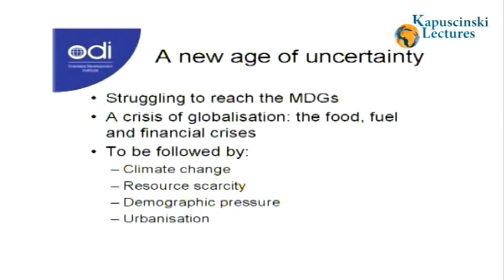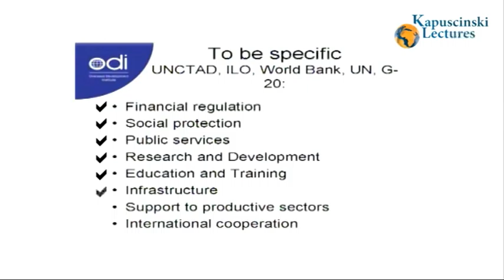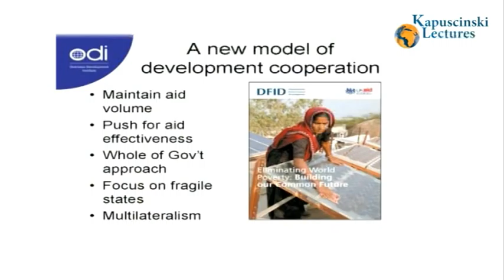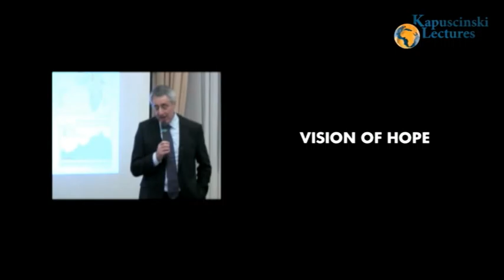Shortcut: Simon Maxwell on European development policy at Kapuscinski development lectures